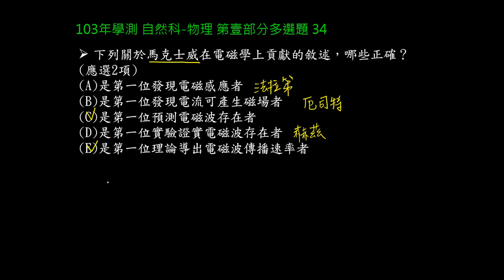學測自然科物理103 第34題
電與磁的統一